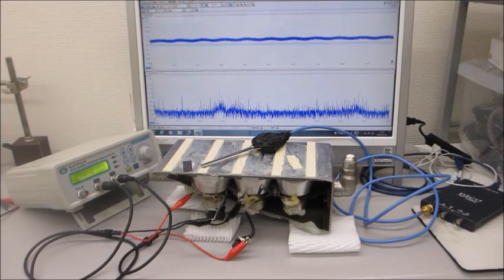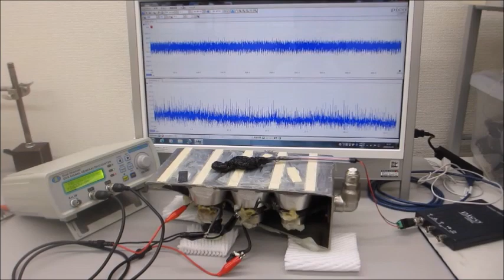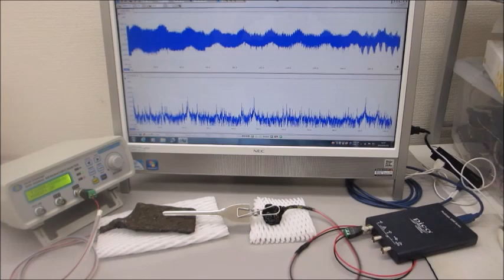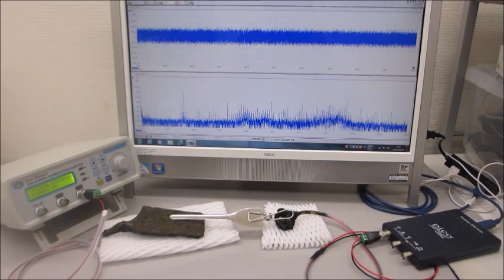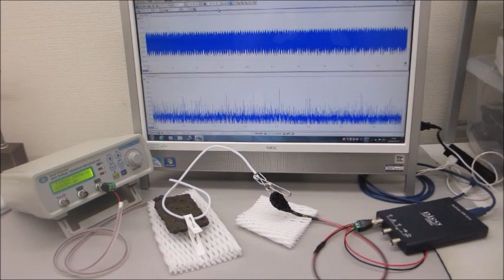超音波の音圧測定・解析システムと超音波発振制御システム